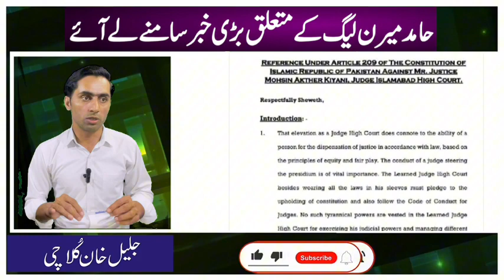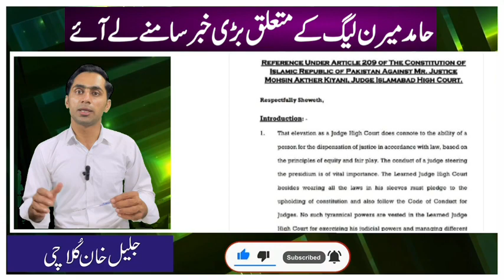حامد میر ن لیگ کے متعلق بڑی خبر سامنے لے آئے || جسٹس محسن اختر کیانی آخر ٹارگٹ کیوں || خصوصی رپورٹ۔۔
حامد میر ن لیگ کے متعلق بڑی خبر سامنے لے آئے || جسٹس محسن اختر کیانی آخر ٹارگٹ کیوں ||فہد شہباز کے ولاگ میں بڑا انکشاف حامد میر یا عمران ریاض ||خصوصی رپورٹ جلیل خان کلاچی کے ساتھ

میں جلیل خان کلاچی ہوں ، پاکستان کی تازہ ترین سیاسی معلومات حاصل کرنے کے لیے ، ہمارے چینل کو سبسکرائب کر دیں تاکہ بر وقت معلومات آپ کو مل سکے، چائے آپ کسی بھی سیاسی جماعت سے وابستہ ہیں آپ کو صحیح معلومات ملے گی ، آپ مسلم لیگ ن سے ہیں ، آپ پاکستان تحریک انصاف سے ہیں ، آپ جمعیت علماء اسلام سے ہیں ، آپ ایم کیو ایم سے ہیں ، آپ پاکستان پیپلز پارٹی سے ہیں ، جی ڈی اے ، باپ ، یا اور کسی بھی پارٹی سے تعلق رکھتے ہیں تو صحیح معلومات کے لیے سبسکرائب ضرور کریں ، اور اس کے علاؤہ آپ سٹوڈنٹس ہیں ، ٹیچر ہیں ، وکیل ہیں ، ڈاکٹر ہیں یا کسی بھی اور شعبے سے وابستہ ہیں تو آپ کو اپنے شعبے کی معلومات ملے گی ، اس کے علاؤہ شوبز ، کرکٹ ، یا دیگر کسی بھی شعبے سے دلچسپی رکھتے ہیں تو آپ کو ہر شعبے کی صحیح معلومات ملے گی ، اس کے علاؤہ ہمارے اور بھی پلیٹ فارم ہیں جہاں پہ ویڈیوز اپلوڈ ہوتی ہیں ، مگر دیر سے ، کیوں کہ سب سے پہلے یوٹیوب پر پھر اس کے بعد باقی پلیٹ فارم پر اپلوڈ ہوتی ہیں ، اگر آپ ہمارے سے کسی حوالے سے بھی رابطہ کرنا چاہتے ہیں تو
Jalil Khan kulachi
Jalil Khan kulachi
Jalil Khan kulachi
Threads 👇👇👇
Jalil Khan kulachi
Google 👇👇👇
Jalil Khan kulachi
پر فالو کریں ، شکریہ